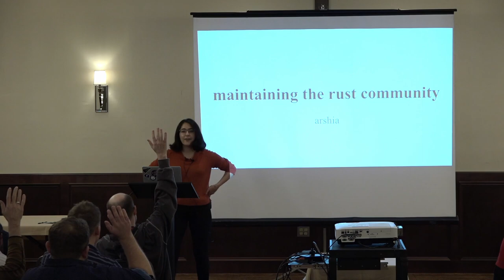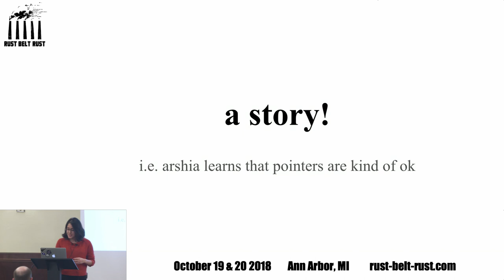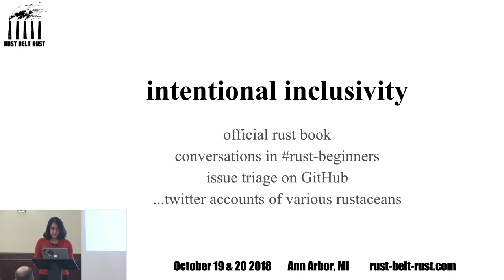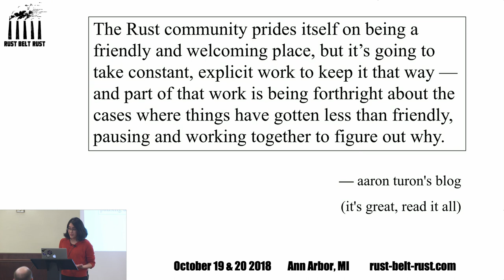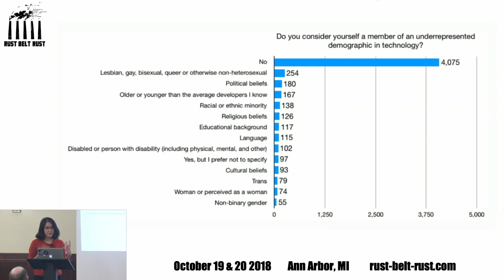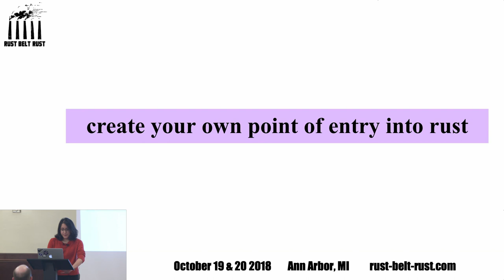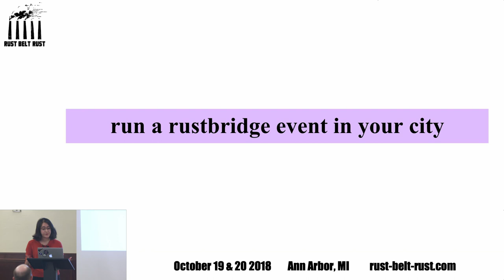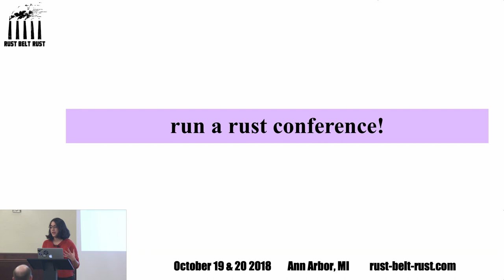Maintaining the Rust Community — Arshia Mufti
While many newcomers to Rust come from a systems background, a significant number of them adopt Rust as their first ever systems programming language. Why is this so? In this talk, Arshia explores the components of the Rust community and ecosystem that encourage participation, the implications of a rapidly growing Rust community, and how we can continue to maintain our accessibility and inclusivity in the face of this growth.

Arshia is a wary engineer, an excited conference organizer, a tired student, an enthusiastic Rust community leader, a cautious baker, an avid reader, an erstwhile writer, and a frequent tweeter.